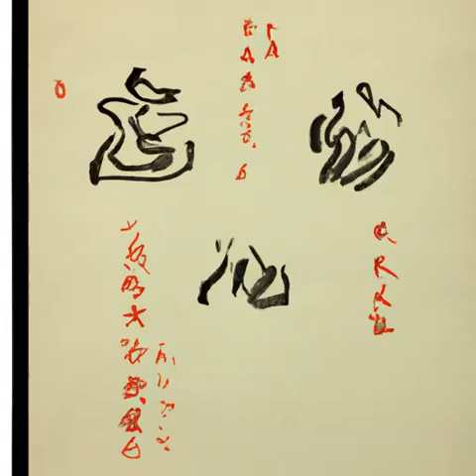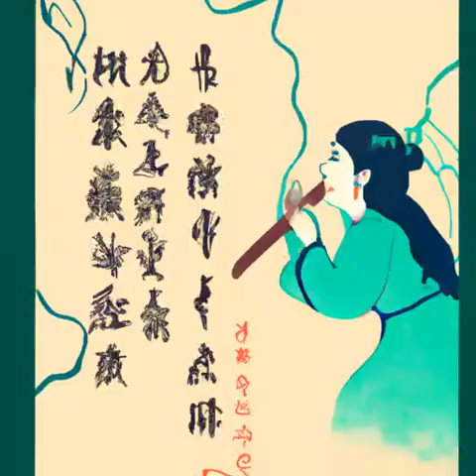第191章 月下论天文《大明国师》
小说推荐 有声小说 历史 两宋元明 大明国师 醒掌天下权，醉卧美人膝，五千年风华烟雨，是非成败转头空！